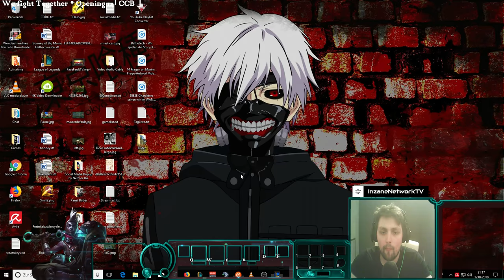Let´s Play League of Legends | #159 | Aatrox Top Lane | Worth ⚔️ Deutsch / German Gameplay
Let´s Play League of Legends PC HD Gameplay Deutsch / German

Aatrox Top Lane vs. Illaoi

RIOT GAMES
MOBA, 2009

Über das Game:

League of Legends ist der momentane Moba Hit. Mit einer Menge an Spielbaren Charakteren, ist Taktische Finesse erforderlich um hier Siegreich als Team aus der Schlacht zu gehen.

MEINE LIVESTREAMS

RECHTLICHES

Dankeschön fürs Anschauen dieser Folge von Let´s Play Destiny 2 Wenn es euch gefallen hat, lasst doch einfach ein Abo, Like, Kommentar da oder Teilt dieses Video. Und dann sehen wir uns hoffentlich auch beim nächsten NEXT LEVEL LET´S PLAY AUF JUST INZANE